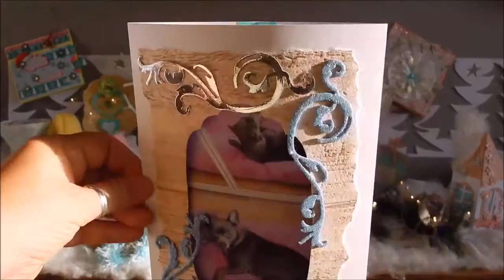...Mein 💖AdventsKalender 💖 Türchen Nr.19 💖 ...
…heute zeige ich Euch 💖  meinen Adventskalender 💖♡ …

Hintergrundmusik:
 YouTube Audio Bibliothek oder
 Kevin McLeod oder
 Circle of the Alchemists